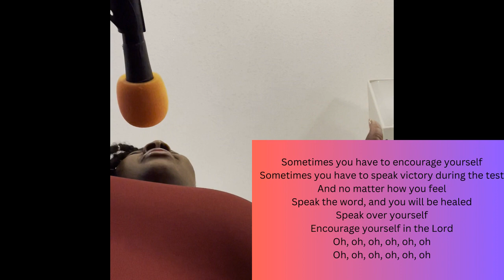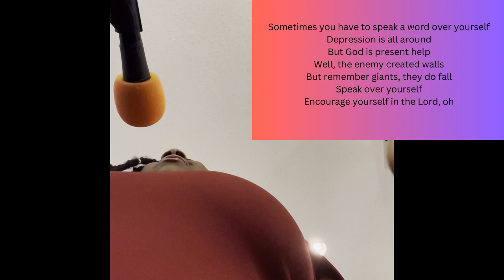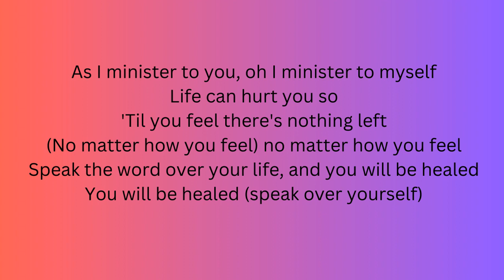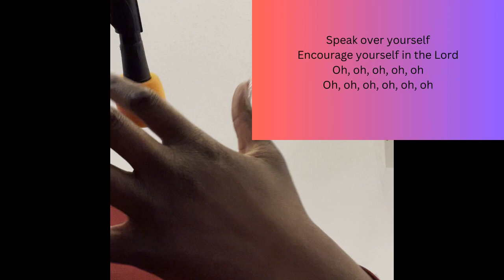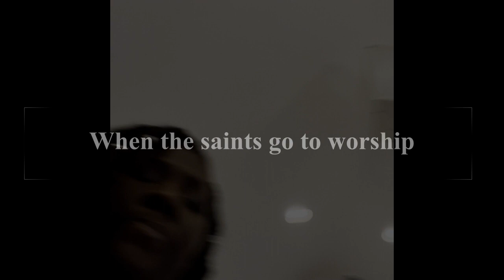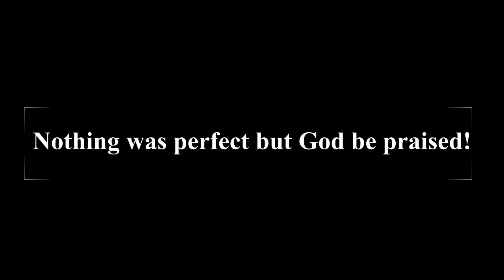Booked and blessed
Hey y'all! How y'all doin? Thanks for tuning into my channel!

They are both on all digital platforms! You can also find my books ( LoveThself and For the Love of Me) and some LoveThyself Merch !

GO GRAB YOUR BLESSING!

Catch me on IG: Iamcreative_whitney and theofficial_lovethyself

Remember to Love God, Love Thyself, and Love others!